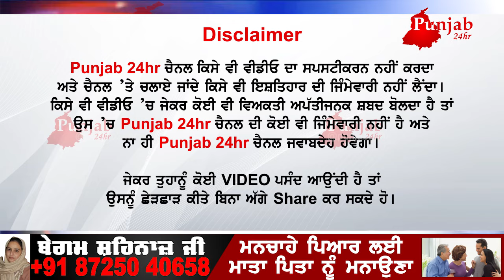ਪ੍ਰਵਾਸੀ ਨੇ ਫੋਨ ਕਰਕੇ ਘਰੋਂ ਸੱਦ ਲਈ ਪੰਜਾਬਣ ! ਫਿਰ ਜੋ ਕੀਤਾ ਖੇਤਾਂ ਚ ਹਾਲ ਦੇਖੋ ਪੂਰੀ ਵੀਡੀਓ